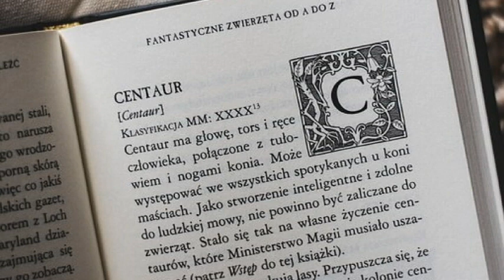Mars in Sagittarius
How does Mars behave in the last of the fire signs and what does it have to do with a mythological beast called the centaur? Find out in this installment of the Mars Series.